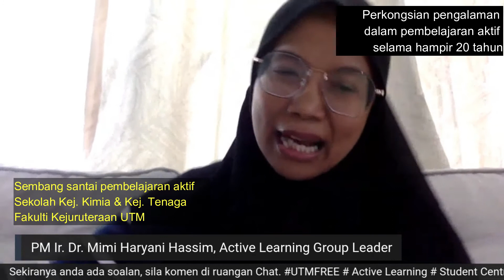SUKARKAH NAK BUAT PEMBELAJARAN AKTIF? | Perkongsian Pengalaman oleh PM. Ir. Dr. Mimi Haryani Hassim.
Sembang Santai Pembelajaran Aktif: Perkongsian Pengalaman PM. Ir. Dr. Mimi Haryani Hassim.

Sebagai Group Leader Active Learning di Sekolah Kejuruteraan Kimia dan Kejuruteraan Tenaga (SKT), Fakulti Kejuruteraan, UTM, Dr. Mimi mempunyai pengalaman hampir 20 tahun dalam melaksanakan pembelajaran aktif ini. Ikuti perkongsian beliau dalam video ini.

Ikuti aktiviti-aktiviti saya berkenaan dengan pembelajaran aktif di Facebook.